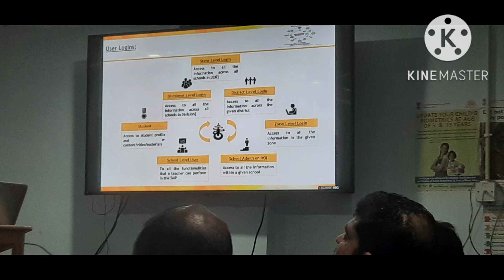STEER // SAMAGRA // student Mentorship